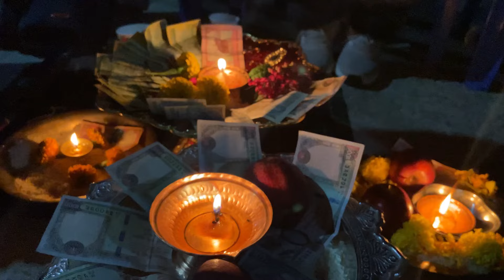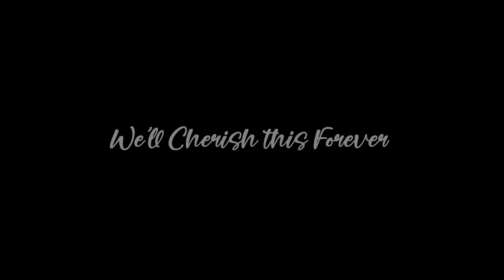We met YODDA 🥹||TIHAR VLOG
daydream - massobeats